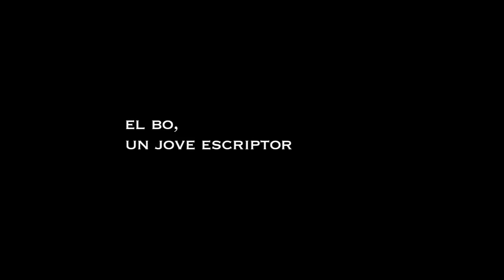TRÀILER DAVANT L'EMPIRE (Versió curta)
Davant l'Empire és una comèdia "gairebé" romàntica que transcorre a Nova York.
Els dos protagonistes són Jo, una perruquera poc afortunada en les relacions sentimentals, i Bo, un autor teatral, bisexual, que s'enamora amb facilitat.. Bo y Jo comparteixen dos propòsits: no enamorar-se mútuament i pujar al mirador de l'Empire, cosa que, per diverses circumstàncies, sempre han d'ajornar. L'Empire esdevé així el símbol d'una fita, inabastable potser, però que tothom intenta assolir: la felicitat...

COMPANYIA TEATRE EMPÍRIC

FITXA ARTÍSTICA

Dramatúrgia Octavi Egea

Direcció Mónica Aybar

Intèrprets Marc Homs
Míriam Tortosa

Escenografia Adrià Pinar
Construcció escenografia Pau Seguí i Adrià Pinar
Il·luminació i So David Muñiz
Vestuari i caracterització Víctor Genestar

Locució radiofònica Miquel Bonet
Mónica Aybar
Grafisme Víctor Genestar i Reactiva.cat
Fotografia Paco Navarrete
Fotografia cartell Víctor Genestar
Enregistrament i edició vídeo  Calidos.cat

Agraïments: Anna Homs, Centre Cívic El Carmel, Colectivo Bajel, David Giribet, Estudi Nancy Tuñón, Grup de Teatre Entre Nosaltres-Francesca Bonnemaison, Maria Martín, Miquel Àngel Mestres, Moda Victoria Estepa, Ruth Ruiz, Sergio Roca, Tero Guzmán, Toni Vallvé, Victor Peralta. I a Marilyn Monroe i Frank Sinatra, entre d'altres, per les seves meravelloses cançons.